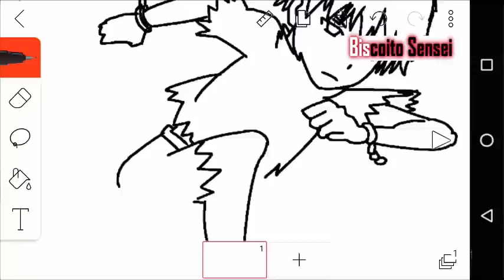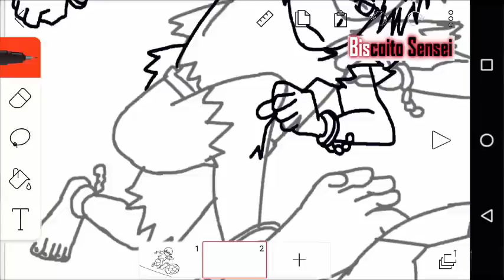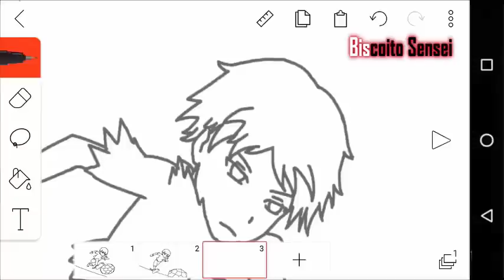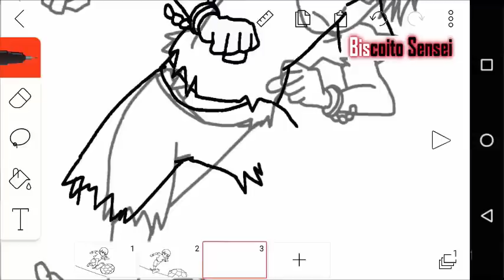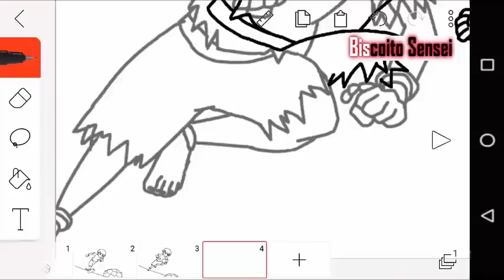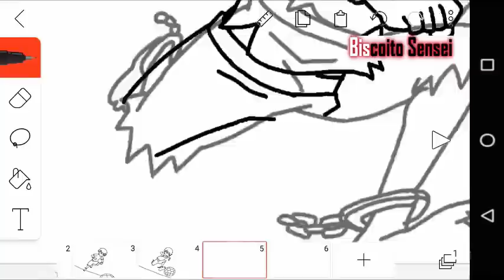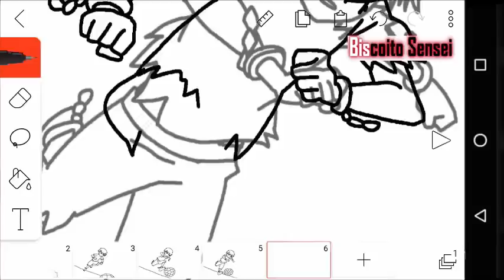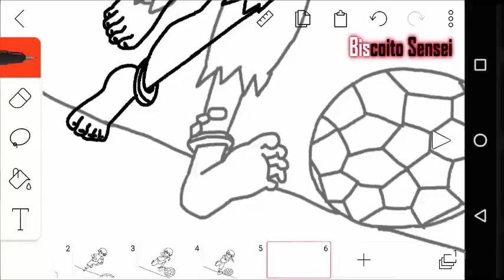Flipaclip - Como Fazer Uma Animação No Flipaclip Part 3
Fanpage mande seus desenhos_ ATIVE O ''🔔'' DAS NOTIFICAÇÕES!